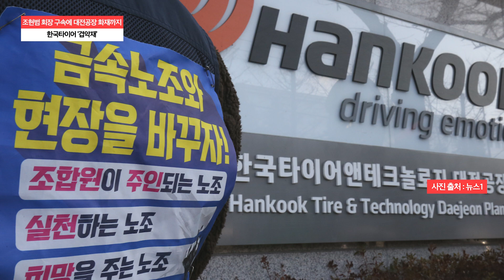[백브리핑AI] 조현범 회장 구속에 대전공장 화재까지…한국타이어 ‘겹악재’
한국타이어 대전공장, 대형화재 큰 피해

완제품 40만개 타이어 전부 소진

조현범 회장, 200억원 규모 횡령 배임 구속

“회삿돈 횡령해 개인 집수리, 외제차 구입 혐의”

대형 화재, 회장 구속 이익개선 한계 전망